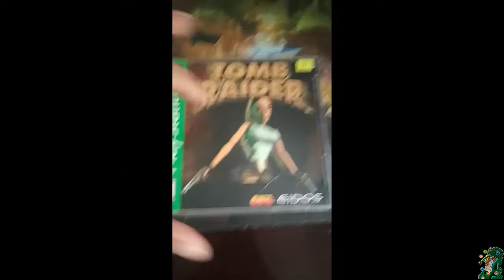La ADICTIVA SOLEDAD de Tomb Raider 1 (PSX) | ¿Cómo FUNCIONA? [ANÁLISIS]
Tomb Raider es uno de los títulos legendarios de la primer Play Station. Lo tiene casi todo: buena historia, buenos personajes, buenos niveles... y brilla por una soledad que nos rodea constantemente conforme avanzamos entre las tumbas ,templos y ruinas abandonadas. Este fue el primer juego de una franquicia que nos regalaría 4 títulos bastante entretenidos: Tomb Raider 2, 3 y 4 The Last Revelation, y nos mostró a un personaje femenino que se quedó en nuestra memoria. ¿Quién dice que las mujeres no pueden patear traseros en los videojuegos?

Actualmente la saga parece haber sido revivida, aunque no del todo bien y este juego, el primero de todos, puede encontrarse en mejores ediciones en Steam, por ejemplo. El gameplay mostrado en este análisis está sacado de la versión original de PS1, de ahí que se vea así.

Si te agradó este video deja tu bonito pulgar arriba, suscríbete si no lo has hecho y, por favor, comparte este video con un amigo, me ayudarás bastante a crecer y te lo agradeceré muchísimo. Déjame también tus ideas en los comentarios, quiero conocerlas.

⚠️ Más contenido mío!! ⚠️